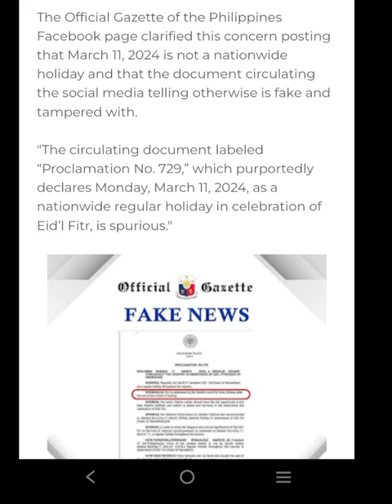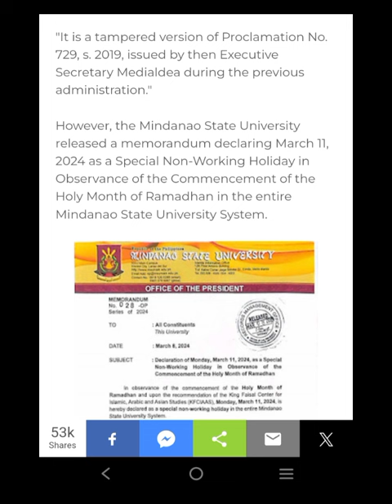NON-WORKING HOLIDAY MARCH 11 | ZarahTv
Declaration of Monday, March 11, 2024, as a Special Non-Working Holiday in Observance of the Commencement of the Holy Month of Ramadhan

In observance of the commencement of the Holy Month of Ramadhan and upon the recommendation of the King Faisal Center for Islamic, Arabic and Asian Studies (KFCIAAS), Monday, March 11, 2024, is hereby declared as a special non-working holiday in the entire Mindanao State University System.